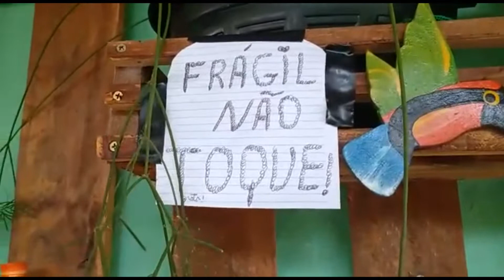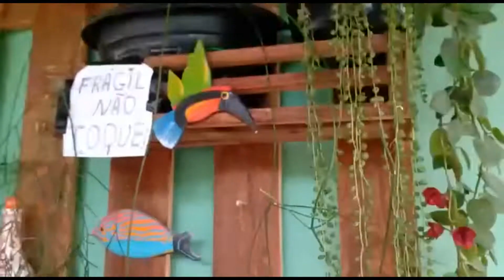1TOUR pela varanda da casa nova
1TOUR da varanda da nova casa espero que vc goste, temos muito pra fazer ainda e com os quartos prontos e sala cozinha nova vamos fazer outro tour caprichado pra vc, desculpa o barulho mas é um mal necessário.
se gostar deixa um joinha pra mim assim o youtube vai enviar meu video para meis pessoas obrigada.

Raquel Fiorini

1TOUR pela varanda da casa nova